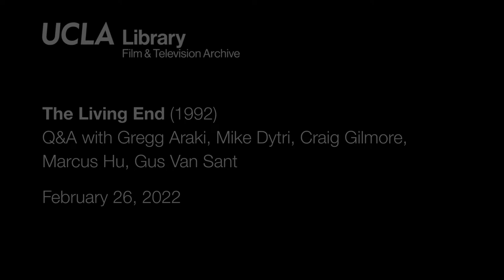Pioneers of Queer Cinema: The Living End | Gregg Araki, Gus Van Sant and cast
Series: Pioneers of Queer Cinema

Event: Screening of The Living End at the Billy Wilder Theater on February 26, 2022. Post-screening discussion with director Gregg Araki, actors Mike Dytri and Craig Gilmore, Strand Releasing co-founder Marcus Hu in conversation with filmmaker Gus Van Sant.

Learn more about this series: ucla.in/3rZZhU3